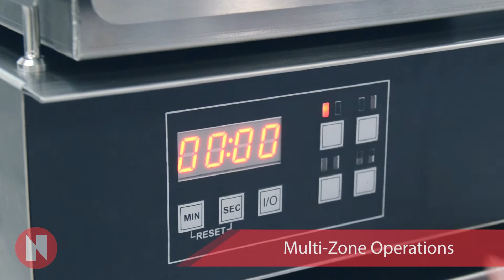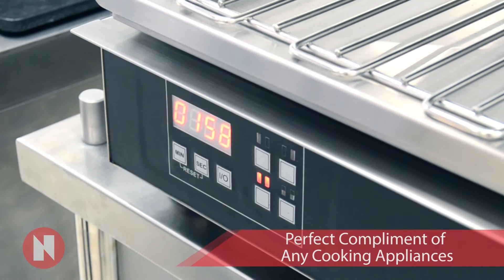Cooking Sandwich with Nayati Salamander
Electric Salamander with 2 Independent Cooking Zones. Controlled with digital display with management of power and time. Can be mounted on a wall or integrated in a Gourmet Master Kitchen Block Over Shelf Column.